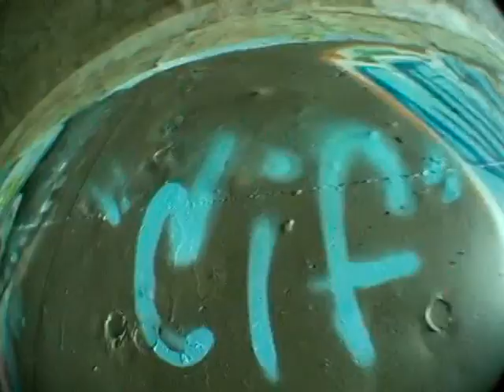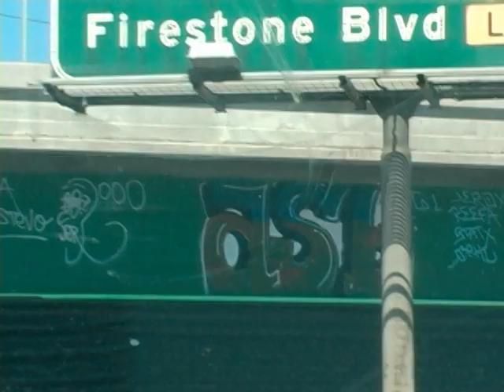GRAFF AND SHIT #3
some graff some bizzare shit some skating